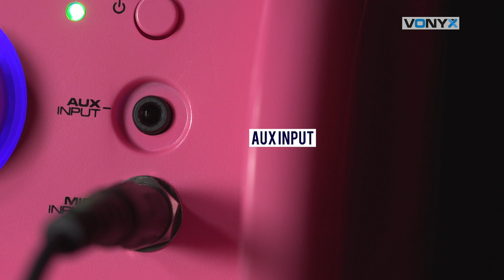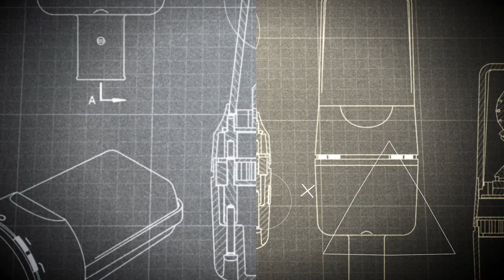SBS50P BT Party Speaker LED Ball Pink - 178.347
SBS50P BT Party Speaker LED Ball Pink
The SBS50P wireless speaker with party light is a powerful all-in-one unit that turns any indoor space into a dazzling dance hall. Simply pair it with your Bluetooth-enabled phone or tablet to stream wireless, high fidelity music. Built-in LED lights rotate and pulsate to the beat, creating a spectacular light show on your walls and ceiling.

Rechargeable Lithium-ion battery
Supplied with wired microphone
50W Party speaker with RGB LED ball
LED ball with on/off/beat switch
Bluetooth receiver for audio streaming
AUX input
Microphone input 6.35mm Jack
Echo effect for microphone
Sturdy design
Includes micro USB lead